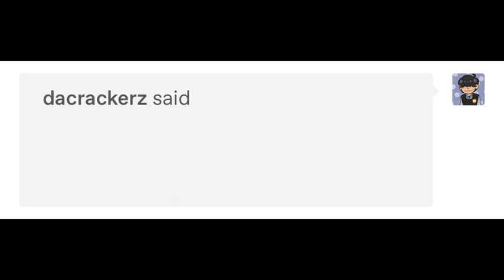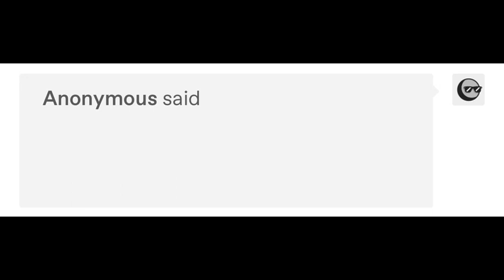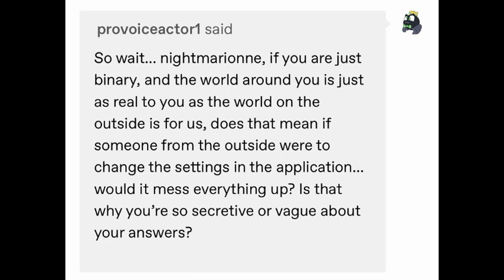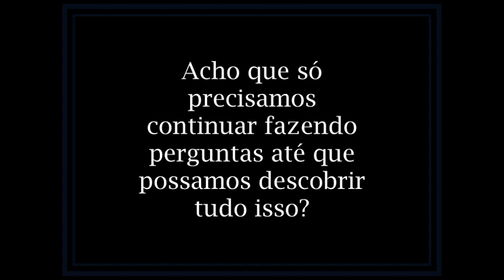Five Nights at Freddys comic dub: "Behind the Codes part 4"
Begins with a slash and dissolves away into this digital purgatory, let us continue to question its guardian for answers...

Once again this amazing bit of content wouldn't be possible if not for the amazing talent of @gumandarim (Or skeletoninthemelonlands) it is honestly still an honor to continue to try and bring your amazing story to life and just wanna say that I get how stressful life has been for you, but we all thank you for this amazing story you've put together thanks again from the bottom of our hearts!